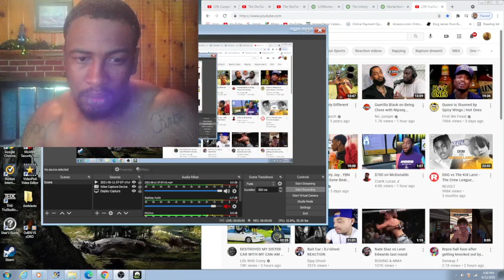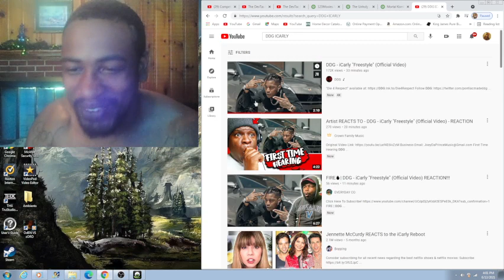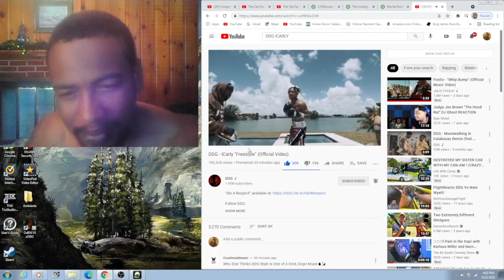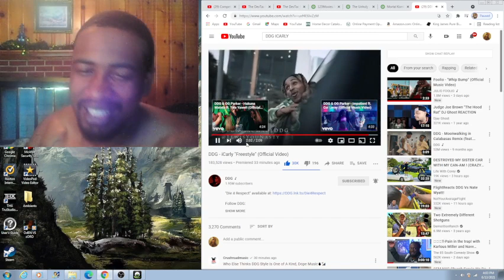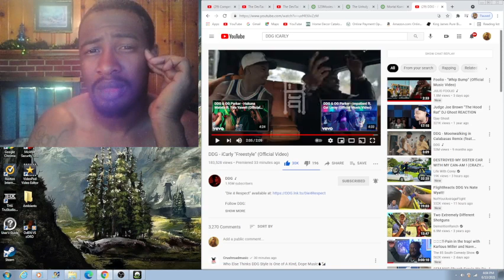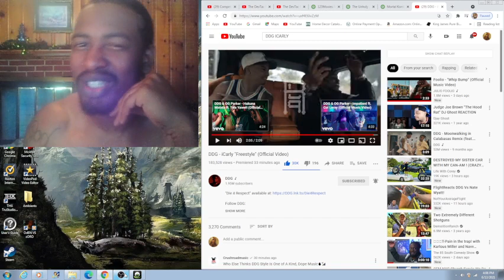DDG - iCarly "Freestyle" (Official Video) REACTION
DDG ICARLY FREESTYLE!!! PRETTY  DIFFERENT!! SHOUT OUT TO THE YOUNG KING!! CHECK IT OUT!!